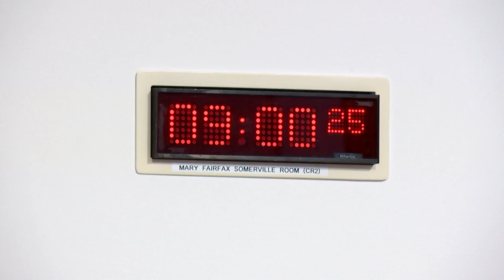Rural Affairs and Islands Committee - 30 October 2024